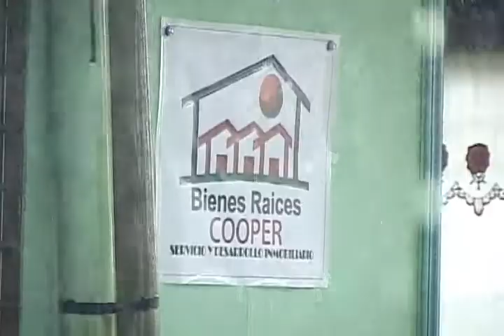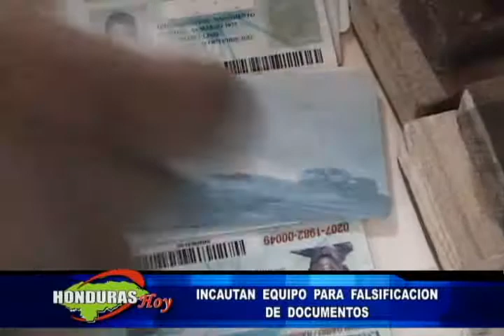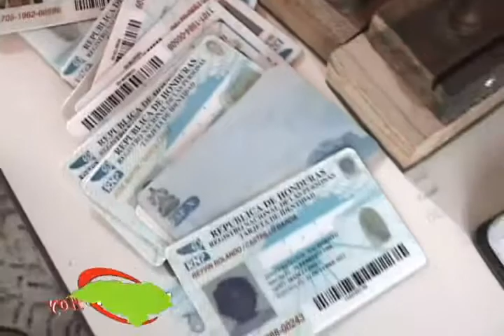TP: Incautan equipo para falsificación de documentos en La Ceiba